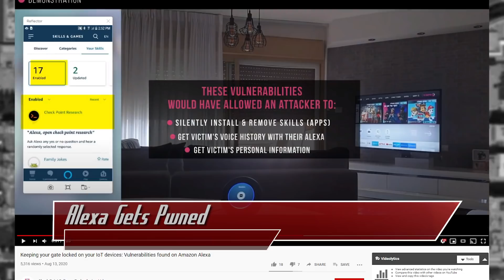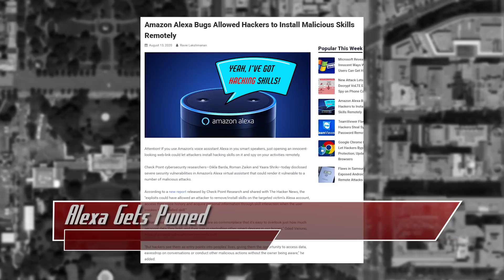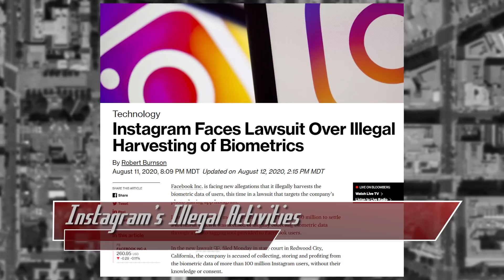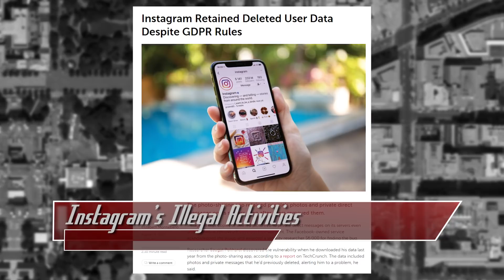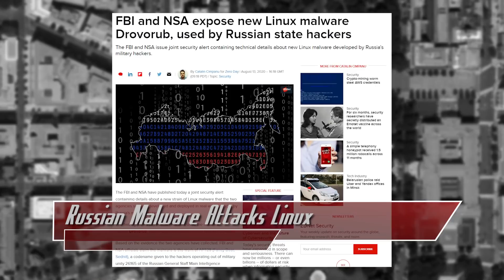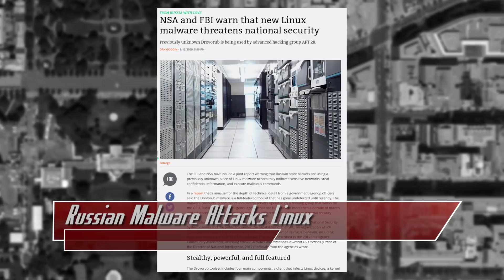Alexa Can Be Hacked, Instagram Retains Deleted Data, Linux Malware Found By NSA & FBI - ThreatWire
Hak5 -- Cyber Security Education, Inspiration, News & Community since 2005:
Amazon’s ALEXA gets pwned, Instagram has been conducting illegal activities (allegedly), and new russian malware attacks linux! All that coming up now on ThreatWire.